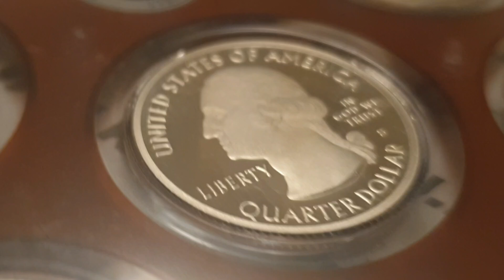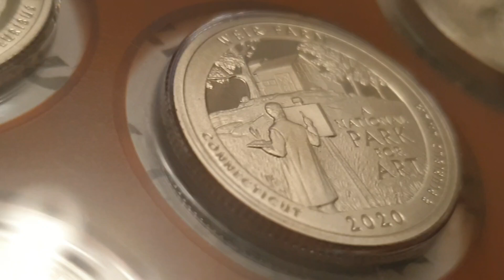USA 2020 S Washington Quarter Dollar Coin Connecticut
Date and Coin - 2020 25 Cents - ( Proof Set ) Washington Quarter
Weir Farm National Historic Site, Connecticut

Obverse side of the coin Engraver or Designer - John Flanagan, William Cousins
Reverse side of the coin Engraver or Designer - Michael Gaudioso, Donna Weaver
Specification
Edge - Reeded
Edge Inscription -

Minted by - S = San Francisco Mint, United States
Mintage - - Circulated
Mintage - - Proof
Mintage - - Uncirculated
Mintage - - Specimen / Special Mint Sets

Notes -